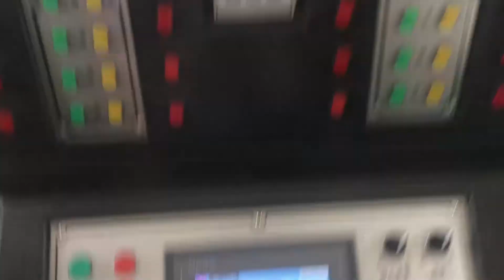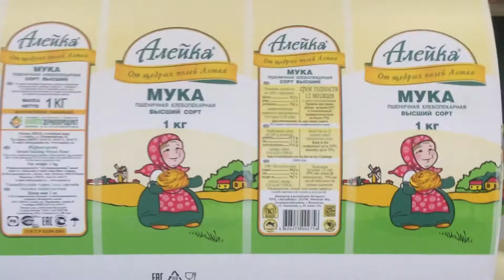Nanjiang WX-6 Six Colors CI Flexo Printing Machine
John Deng
JIANGSU NANJIANG MACHINERY CO.,LTD

3.Machine Main Parameter:

1 Machine color 4color 6color
2 Max. material width:  1200mm/1500mm
3 Max. printing width: 1150mm
4 Printing material Paper: 45-350gsm
5 Max. Unwind/rewind diameter: 1.270mm
6 Max maine speed: 120m/min
7 Max. printing speed:  10-120 m/min (Accurate depends on printing material, printing ink, plate and so on)
8 Printing length(repeat):  300-700mm
9 Stroke adjustment of color register Crosswise: ±10mm  Lengthwise: ±7.5mm,
10 Central drum roll dia.: Ф800mm, Made in China
11 Blowers 2.2kw × 2Pcs
12 Drying power: 22KW
13 Total machine power: 35KW
14 Machine dimensions:（L×W×H） 6.0m×2.4m×3.0m
15 Printing way:  Full width 4 color on one side  Full width 6 color

4.Machine details configuration:
Single unwind system，Automatic loader for unwind system;：
4.Tension control: adopt automatic tension controller 1Set.
5.Air shaft 3’’, 1Pcs for unwind unit;
6.EPC (edge position control): 1set.
4.2 Printing Machine Printing unit:
1 Color 4 Color 6 Color
2 Drive motor Alternating current vector motors
3 Pressure adjust By manual
4 Color register precision Crosswise：±0.15mm Lengthwise：±0.15mm;
5 Big central press roller Surface of central press roller with constant temperature
6 Ceramic anilox roller 4pcs, Range: 250-800LPI 6pcs, Range: 250-800LPI
7 Ink transfer way  2pcs Single doctor blade
2pcs chamber doctor blade 4pcs Single doctor blade
4pcs chamber doctor blade

Best Regards
John Deng